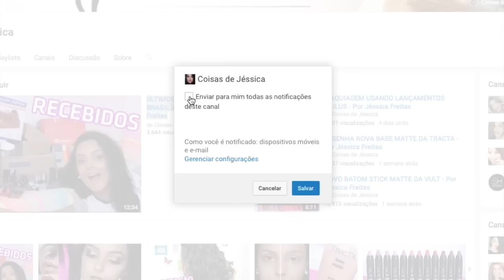CABELOS DISCIPLINADOS | RESENHA TRUSS - Por Jéssica Freitas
CABELOS DISCIPLINADOS | RESENHA TRUSS - Hoje tem resenha de produtos de cabelo. Shampoo e Condicionador Disciplinante e Leave-in Curly Light e Curly Fix da TRUSS. O Shampoo e Condicionador é perfeito para quem quer cabelos mais disciplinados, com menos frizz e volume. O leave-in também é ideal para acabar com os frizz. E o fixador de cachos é um super produto que deixa os cachos mais definidos e durarem por mais tempo.